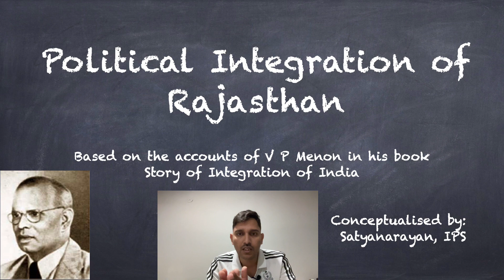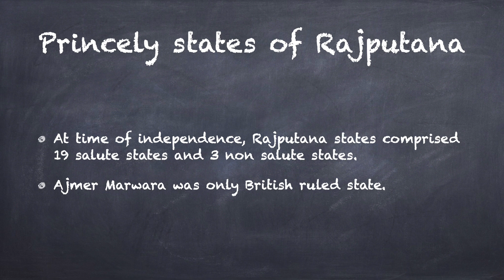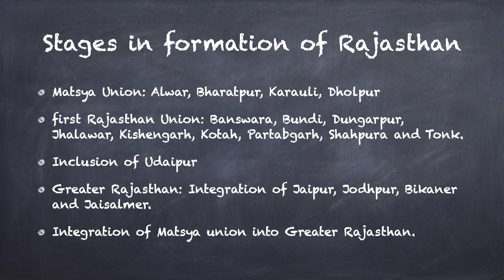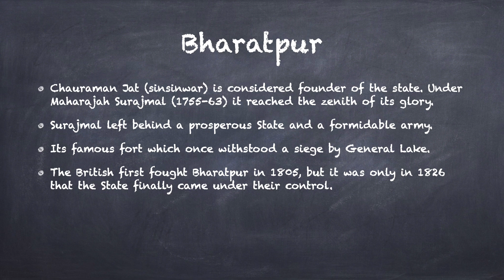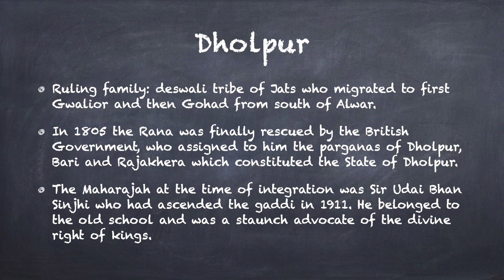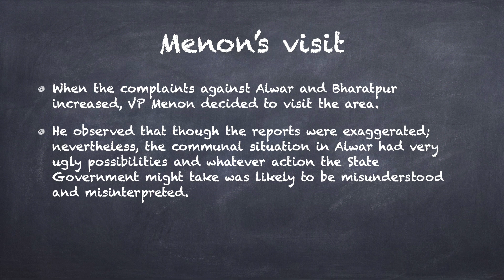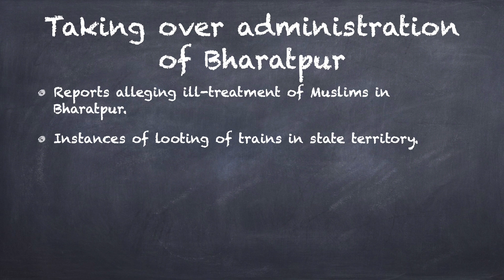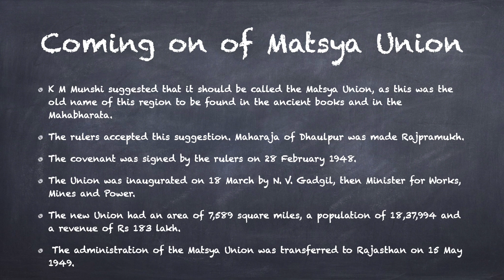Political Integration of Rajasthan | Formation of Matsya Union | रियासतों का एकीकरण | Satyanarayan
The process of Formation of Modern day rajasthan by merging the Princely states of Rajputana is discussed in this video. The concept is useful for RPSC ras and other state service examination. Sardar Patel and VP Menon played a crucial role in the integration of Rajasthan.